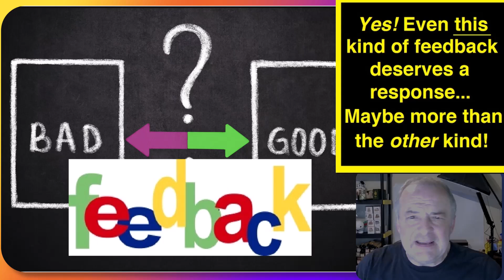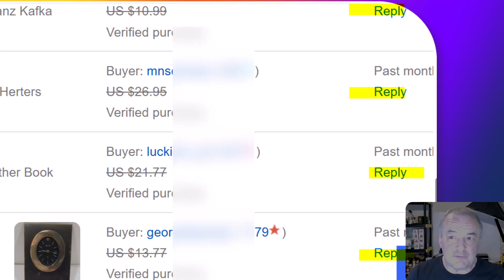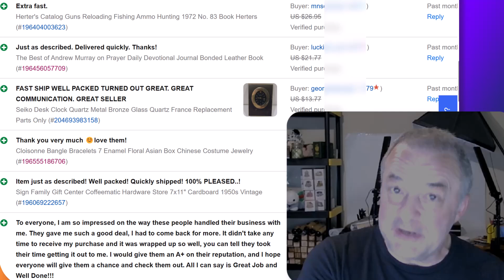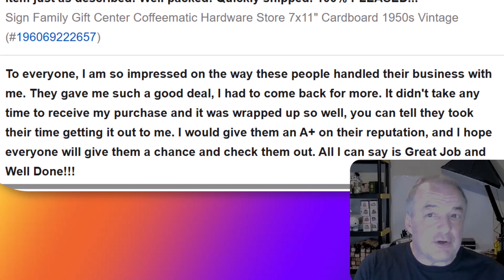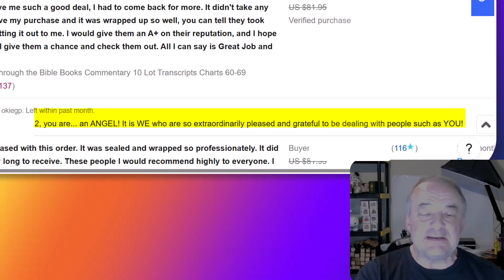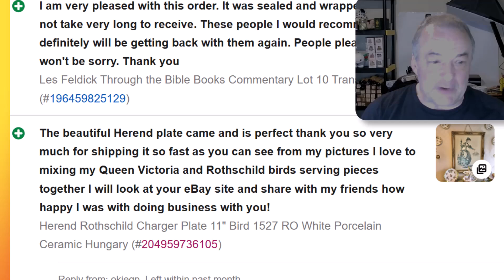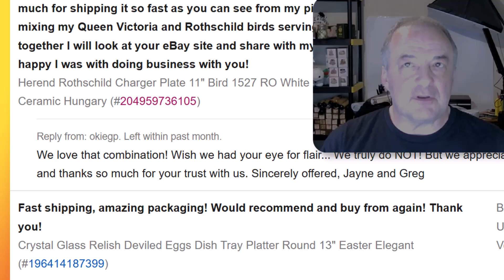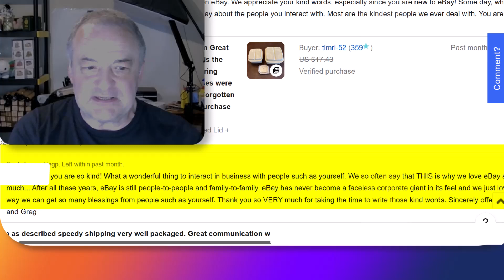Why eBay Sellers IGNORE this Feedback but You Shouldn't!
• For some reason, eBay sellers ignore the very feedback they should reply to most.
• Responding can seal the deal for future purchases from these kinds of buyers.

00:00 Why eBay can be SO frustrating!
00:20 More ways exist to get bad eBay feedback than  good eBay feedback!
02:05 How to word any bad feedback's response.
03:18 The three most powerful words you can respond with!
04:30 This kind of feedback isn't negative!
14:28 STEAL my wording here!